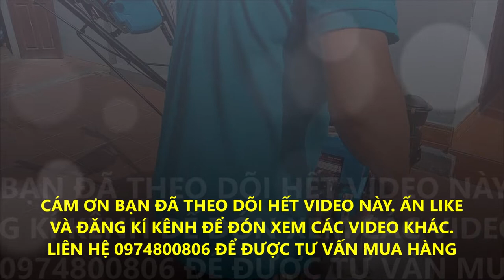LẮP GIÁP MÁY DẦU 178/KT3H/NÔNG CƠ VIỆT